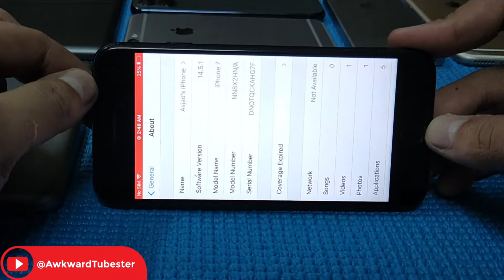IPHONE 7 CODM TEST | CALL OF DUTY MOBILE IOS APPLE IPHONE IPAD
In this video , I will be playing Call Of Duty Mobile on Apple iPhone 7 running iOS version 14.5.1. I will also be screen recording this gameplay , with the stock screen recorder on iPhone 7. This gameplay is recorded in Graphic Quality - High and Frame Rate - High.